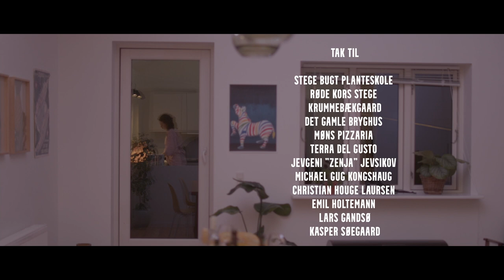Genderfuck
Genderfuck credits

Cast
Rebekka Trier Kær
Dina Munch Rasmussen
Simon Skytte Rasmussen
Rumle Kærså
Rosita Kærså
Amalie Seiffert

Casting
Astrid Nielskov Davidsen
Liva Juul Wong Sørensen

Musik
” Rounding the bend” fra Upright Music
“Baby Baby” af Frederik Kürstein Nielsen
”Grænseland” af Ditte Holm & Egil Tøgern Aasen

Klip & grade af
Carl Emil Schepelern

Fotograferet af
Asta Brunebjerg

Lyd & Lyddesign af
Sophia Cosnard des Closets
Carl Emil Schepelern

Ide af
Astrid Nielskov Davidsen

Skrevet af
Alex Plass

Indspilningsleder
Astrid Nielskov Davidsen

Runner
Alex Plass

Produceret af
Astrid Nielskov Davidsen

Tak til
Stege bugt Planteskole
Rødkors stege
Krummebækgaard
Det Gamle Bryghus
Møns pizzaria
Terre Del Gusto
Jevgeni ”Zenja” Jevsikov
Michael Gug Kongshaug
Christian Houge Laursen
Kasper Søegaard
Emil Holtemann
Lars Gandsø